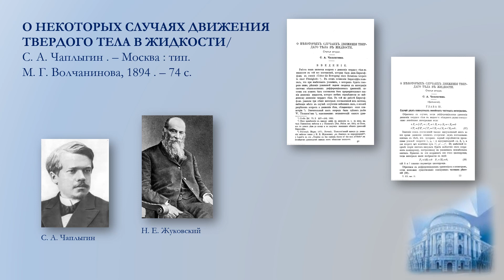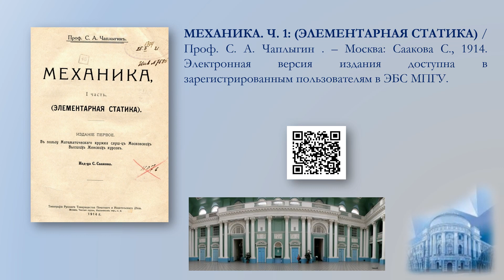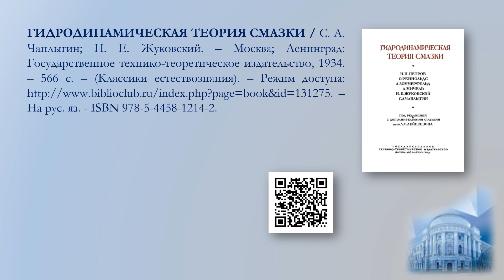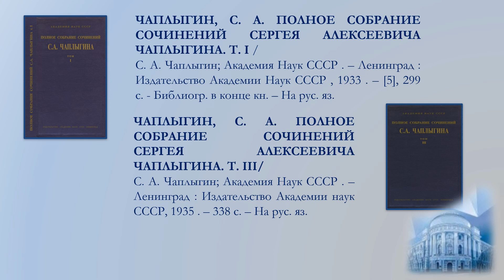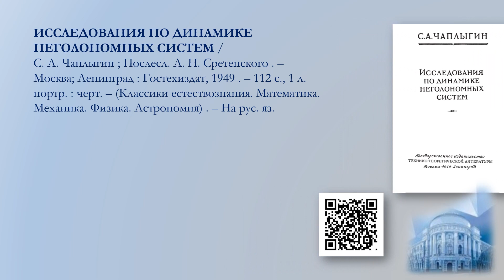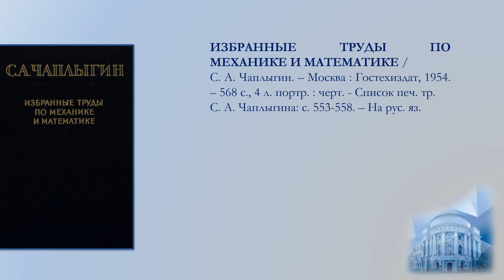Академик С.А.Чаплыгин. Проект "150 ученых МПГУ: труды из коллекции Библиотеки вуза"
О научной деятельности академика С. А. Чаплыгина рассказывают директор Института
математики и информатики МПГУ, профессор, доктор педагогических наук С. Д.
Каракозов и профессор, доктор исторических наук С. Д. Половецкий.

Создатели проекта:
авторы идеи – Лиханова И. В., директор библиотеки МПГУ, Свирина М. Н., заведующий
информационно-справочной службой библиотеки МПГУ;
подготовка материалов – Курицина Т. В., заведующий отделом библиотеки;
текст за кадром, монтаж – Климова А. А., главный библиотекарь.

Вопросы о доступности изданий из фонда Библиотеки МПГУ Вы можете направить на